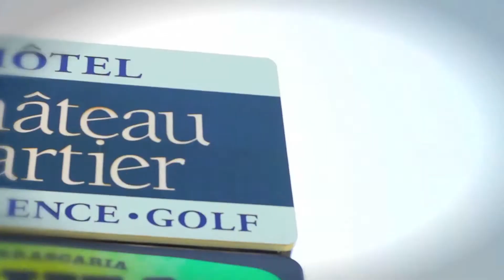Dario and Nadya Wedding May 20, 2012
Ai Se Eu Te Pego music by: Michel Telo Feat Pitbull